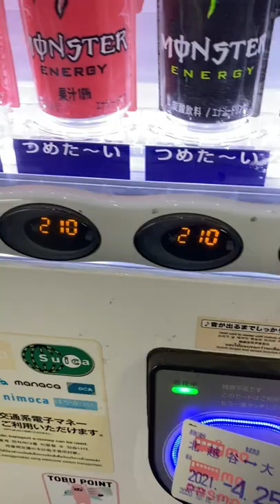CASHLESS VENDING MACHINE AT JAPAN’S TRAIN STATION | GLIMPSE OF JAPAN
Want to grab some drinks but haven’t brought your cash?

No worries. A cashless vending machine in every Japan’s train station is always there to save you!

Oh, how I love Japan!

Love,
Anarie